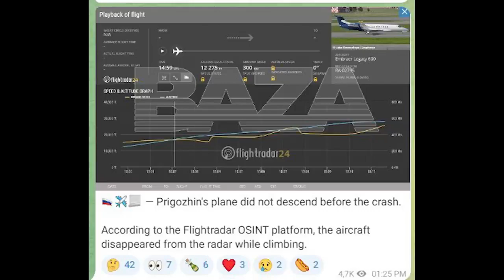Yevgeny Prigozhins Private Jet Crashed Likely Shot Down Over Russia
Yevgeny Prigozhin's private jet has crashed in the Tver region of Russia. Prigozhin was on the passenger list. It is unconfirmed if he was onboard.